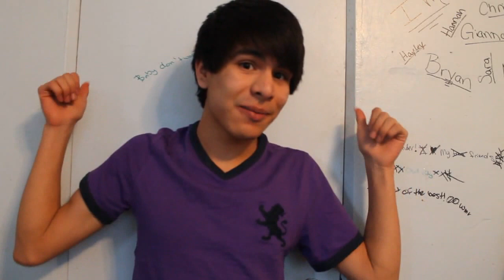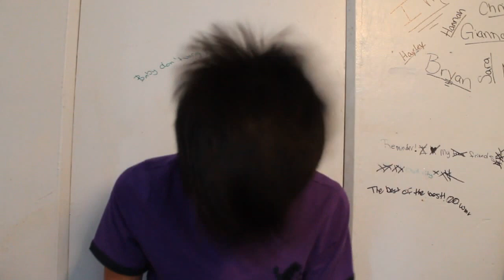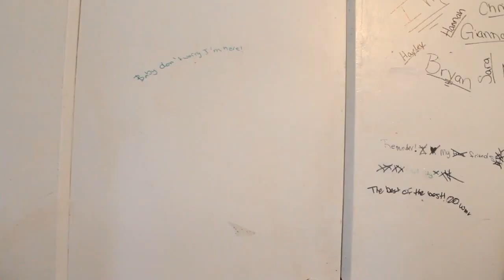Vocals in HD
Sucking at vocals